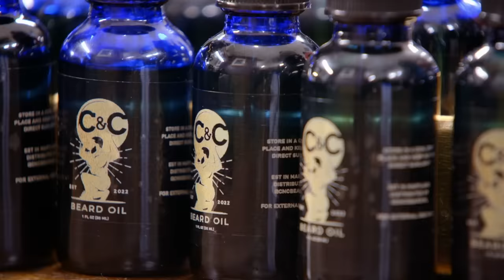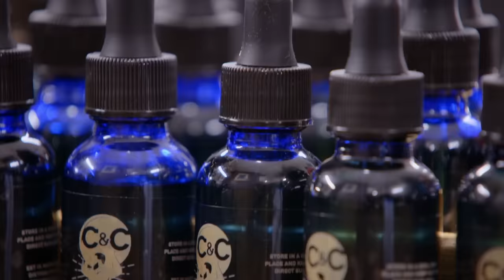At Clifton’s Beard Oil Launch, Carmen & Joi Address the Throuple Rumors | Love & Marriage: DC | OWN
It’s Clifton’s beard oil launch! Jamie asks Carmen and Joi about what happened with the ladies at Joi’s birthday party, when rumors of throuple activity were flying.

ABOUT Love & Marriage DC : The second season of “Love & Marriage: D.C.” introduces a new power couple to the group, Joi Carter and Clifton Pettie, who became instantly smitten on the Potomac iteration of OWN’s “Ready to Love” series in 2021, and were engaged earlier this year. The series will also continue to follow Erana and Jamie Tyler, and Ashley Silva and her husband on-air personality DJ Quicksilva.

Carmen & Joi Address the Throuple Rumors at Cliftons Beard Oil Launch | Love & Marriage: DC | OWN